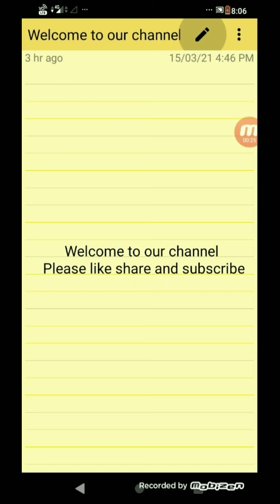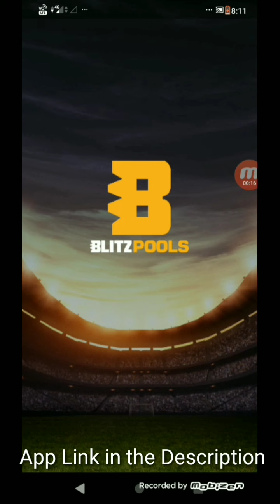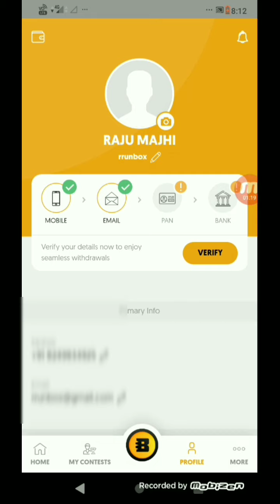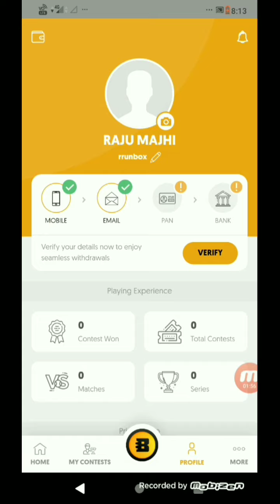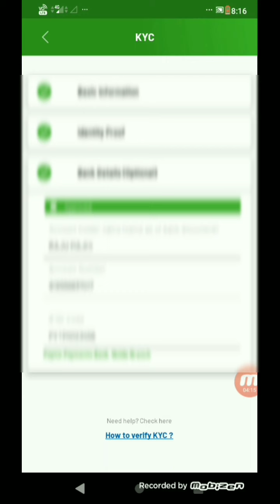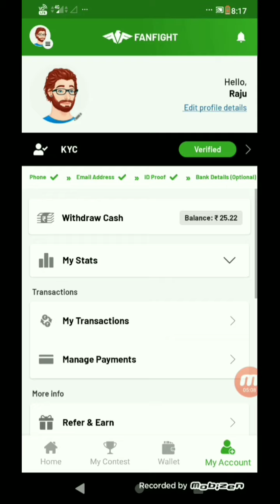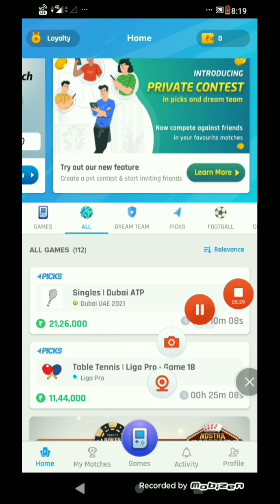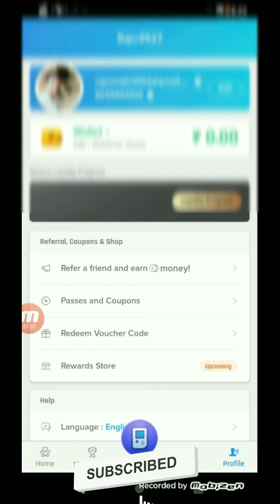ଖେଳନ୍ତୁ ଓଡ଼ିଶା ରେ Fantasy Sport | Play Fantasy sports in odisha.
Download Links

refferal code -  RP7V85

how to play fantasy sports in odisha
top 3 app for fantasy sports
top 3 app for fantasy sports in odisha
Play without any documents in fantasy app